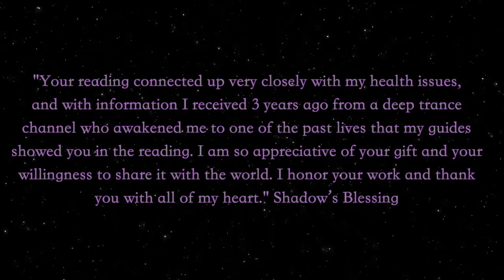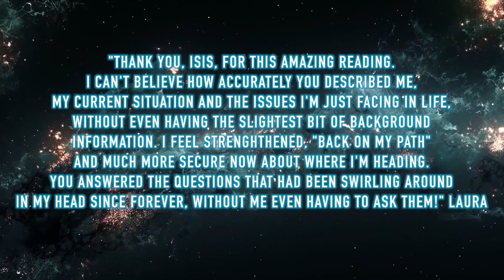(With Client Feedback!) Akashic Reading For: Restoring Balance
Dearest Isis,

Thank you soooo much :)  Your reading is wonderfully, heartwarmingly, accurately confirming, right from the get-go with the code name and guardian dragon energy .  Thank you, you have helped me to visual the guys I work with much more clearly, which is what I had hoped would happen, so I could make a stronger connection (I had mistakenly assumed the dragon guy was a Griffin - part lion part bird, I hadn't seen clearly enough to realize he's dragon/bird).  You also gave me keys to find freedom from some things I judged myself over, like the need for cleanliness and order. I have a greater understanding of the backgrounds to some of my basic 'habits'.  Every word you spoke was meaningful to me.  I also understand the decoration shape of the spheres/balls :)  There is a lot of information given, thank you.  Yes the 'spiritual' is my total career in that it is the complete focus of my everday life, just totally hidden to all but immediate family, and mostly solo.  So I am very grateful to have been able to connect with you on that level, it has been a priviledge and an honour.